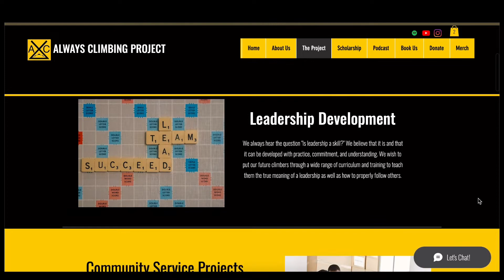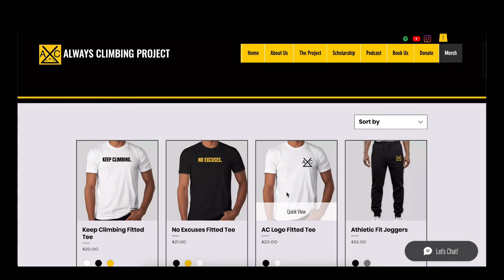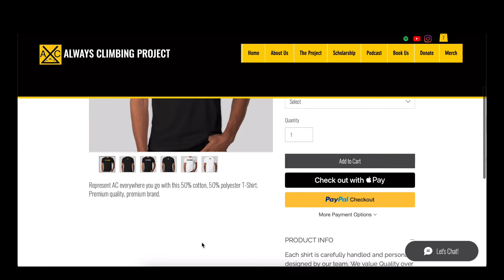Season Finale!! Future Climbers Program & Jovahn’s Next Move!